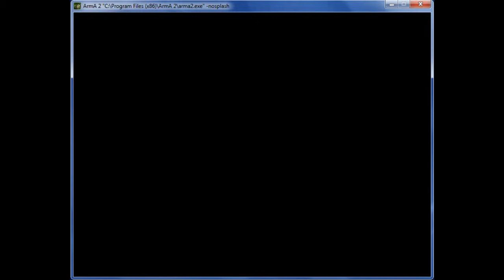VECTORS1819 Plays Arma 2: Helicopter Failing +Twist Random Ending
old video i never got to upload before, i just miserably fail at flying helicopters in Arma 2